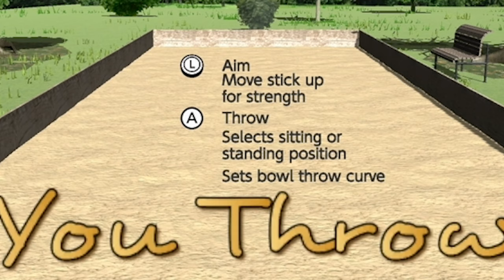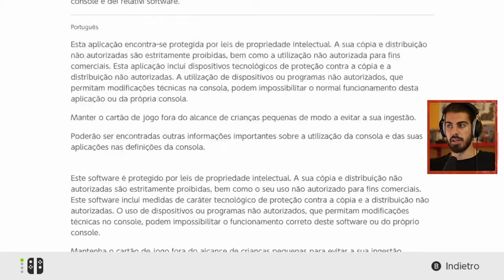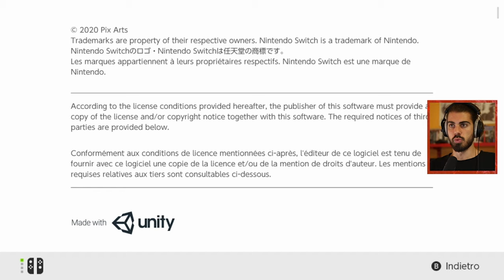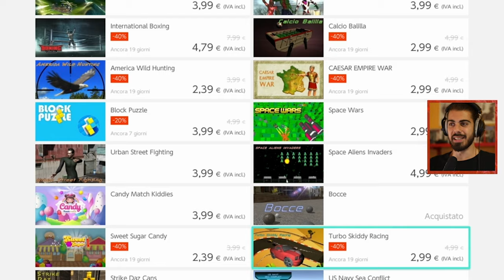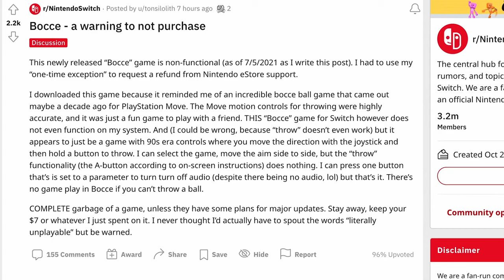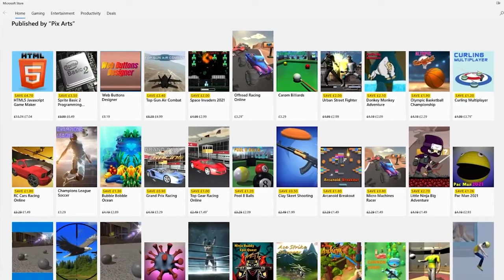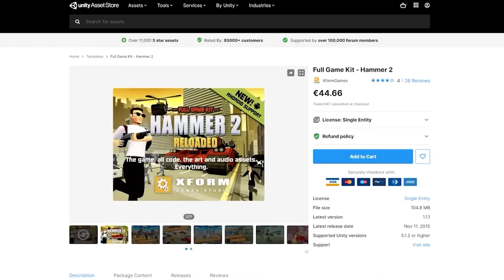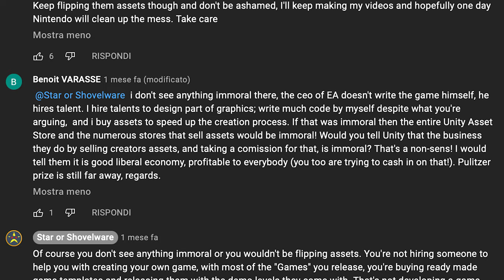Ho scoperto una cospirazione giocando a Bocce™ su Nintendo Switch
Ho giocato una Bocce™ scoprendo una Nintendo Switch su cospirazione